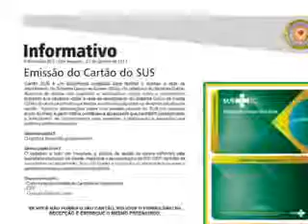Secretaria de Saúde realiza cadastro e emissão de 2ª via do cartão do SUS